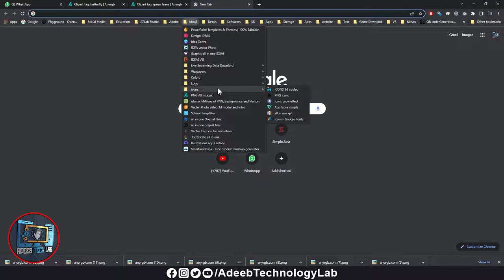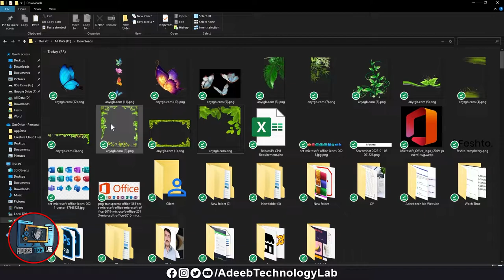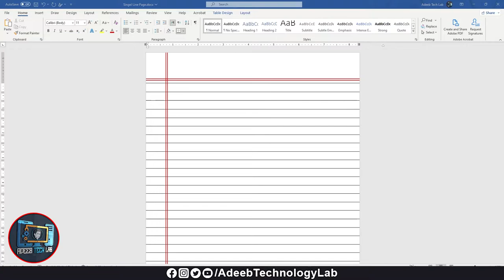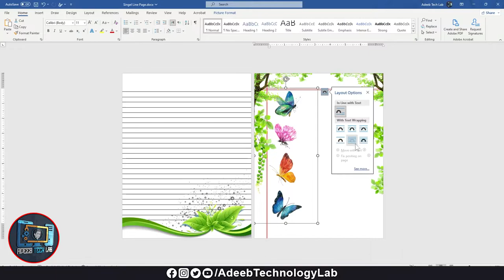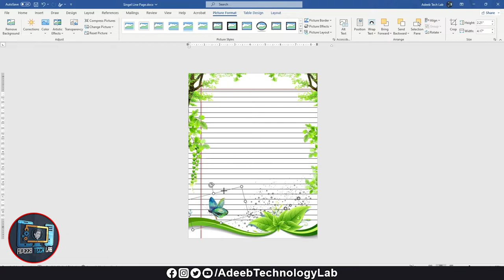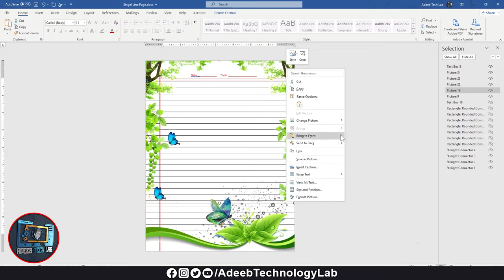Assignment Page Design in Microsoft Word || Hindi Urdu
⇀⇀⇀⇀⇀Video-Description↼↼↼↼↼

⇘⇘⇘⇘⇘⇘⇘⇘⇘_/LINKS\_⇙⇙⇙⇙⇙⇙⇙⇙

                 Watching Videos

1. Open Microsoft Word
2. Select the "Layout" tab in the ribbon bar at the top of the page
3. Choose a page size and orientation (e.g. 8.5 x 11, portrait)
4. Select the "Page Borders" option in the ribbon bar
5. Choose a border style, color, and width
6. Select the "Insert" tab in the ribbon bar
7. Select the "Header" option and choose a header style
8. Select the "Insert" tab in the ribbon bar again
9. Select the "Footer" option and choose a footer style
10. Select the "Page Number" option and choose a page number style
11. Select the "Insert" tab again
12. Select the "Text Box" option and draw a text box on the page
13. Write the assignment title in the text box
14. Select the "Home" tab in the ribbon bar
15. Select the "Font" option and choose a font style and size
16. Select the "Paragraph" option and adjust the line spacing and alignment
17. Select the "Insert" tab
18. Select the "Picture" option